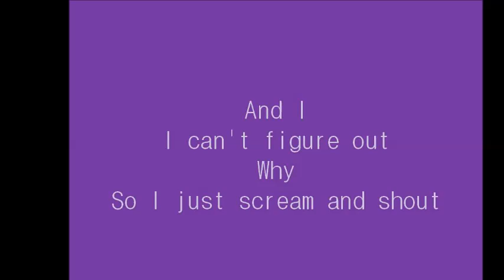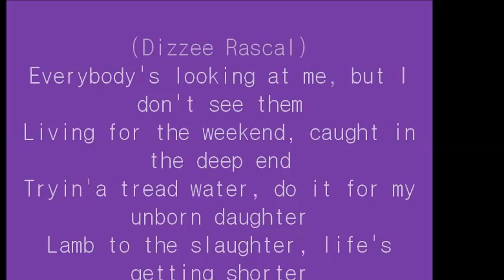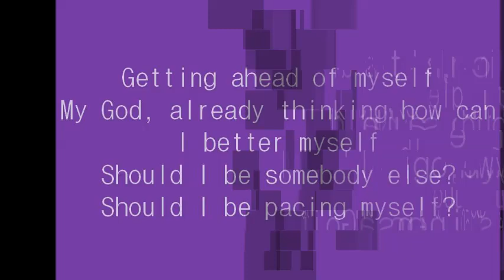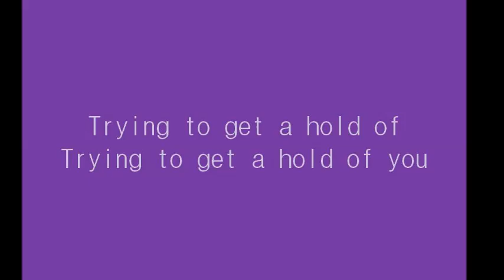Dizzee Rascal (ft. Robbie Williams) - Goin' Crazy (Lyrics)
Lyrics bellow

Lyrics

Every single morning
Wake up in the afternoon
Cover up the mirror
Just to get a better view
Been around the world
And never even left the room

And I
I can't figure out
Why
So I just scream and shout

I'm going crazy, going crazy, going crazy
I believe I'm losing my mind

Everybody's looking at me, but I don't see them
Living for the weekend, caught in the deep end
Tryin'a tread water, do it for my unborn daughter
Lamb to the slaughter, life's getting shorter
Trying to get high off a quarter
I'm fly in a saucer, my life is a corker
Star, pop bottles, date top models
Middle finger in the air, not a care, going full throttle
Where's the love though?
Nobody cares about that
Where's the club? Where's the drugs though? Front row
Follow the flow, Megaupload
Feel the adrenaline rush
Who's the mug though? I don't know

Living in a bubble, my life is a puzzle
I'm caught in the rubble, now pass me a shovel
Now pass me a shot, and make it a double
I'm a whole lot of trouble and I don't do subtle
It's all or nothing, I don't wanna juggle
No crabs in a bucket, I don't wanna huddle
I've got my own name, tryn'a figure out the whole game
Going insane, 150 in the slow lane
Getting ahead of myself
My God, already thinking how can I better myself
Should I be somebody else? Should I be pacing myself?
My car's a rocket, and if I get too carried away
I wouldn't know when to stop it

Trying to get a hold of
Trying to get a hold of you

Trying to get control of
Trying to get control of me